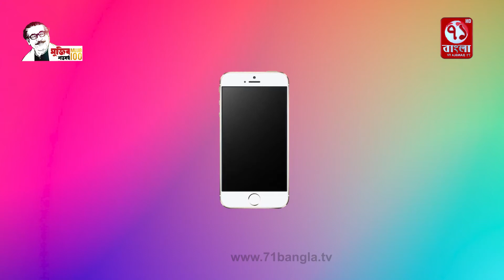রাজশাহীর বাগমারায় ক্ষুদ্র ব্যবসায়ীদের উচ্ছেদের প্রতিবাদে মানববন্ধন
71 Bangla Television  is the most popular Bengali language TV channel in Bangladesh that offers unbiased & comprehensive news and entertainment programs...

71 Bangla Television  is the Most Popular Bengali Language TV Channel in Bangladesh that Offers Unbiased & Comprehensive News and Entertainment Programs.

71 Bangla Television Official Address:
53, Modern Mansion (9th Floor) Motijheel C/A